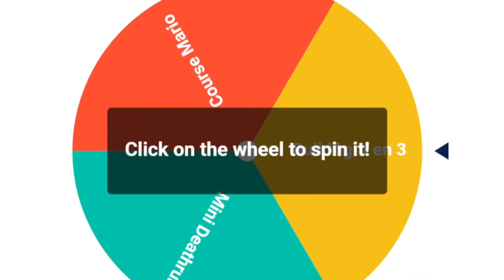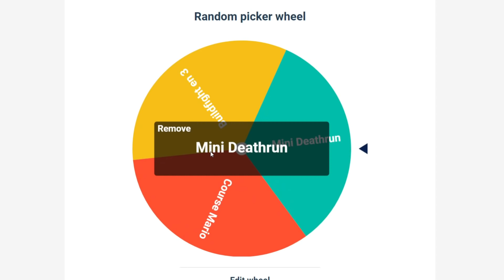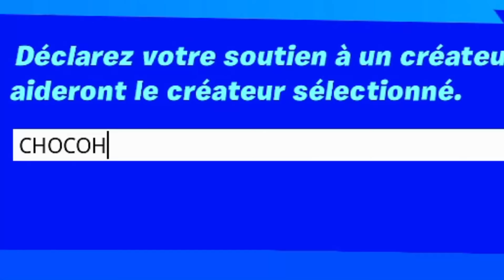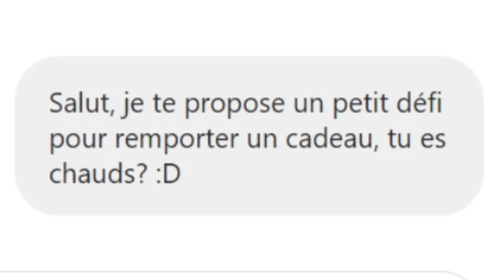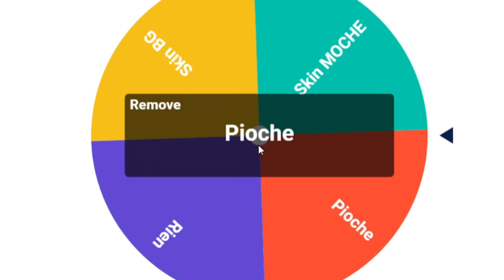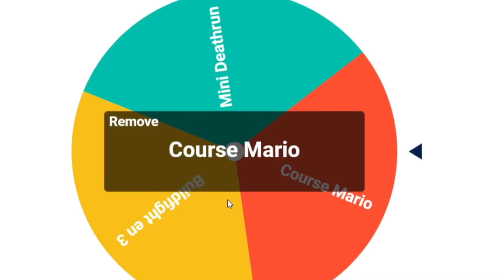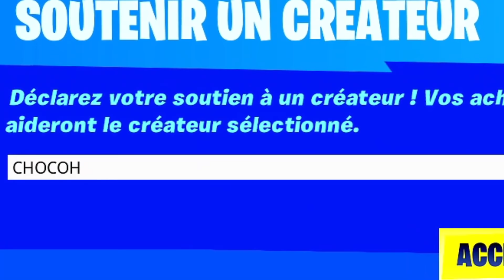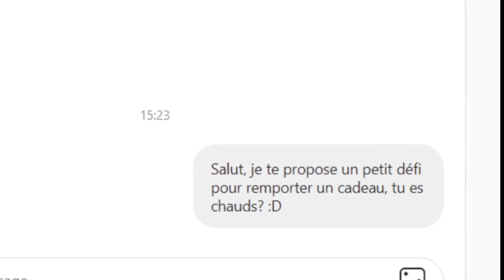J'OFFRE DES CADEAUX DES YOUTUBEURS FORTNITE POUR NOËL ! (MICHOU,INOXTAG,JEANFILS LUDO)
🎥 Nouvelle vidéo fortnite fr J'OFFRE DES CADEAUX DES YOUTUBEURS FORTNITE POUR NOËL ! (MICHOU,INOXTAG,JEANFILS LUDO) Je suis souvent en live fortnite / en direct fortnite sur ma chaîne youtube chocolat and vanilla msp. 🎥Vidéo secrète

00:00 Chaluche ! 🌟
00:30 N'oublie pas le petit pouce bleu krkrkr 👍